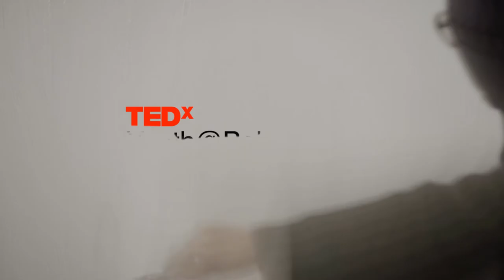TEDxYouth@BabAlYemen Teaser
تيدكس شباب @ باب اليمن مؤتمر منظم بشكل ذاتي ومستقل في صنعاء بتصريح من تيد ويقام مرة واحدة كل عام ويهتم بنشر الأفكار الإبداعية الملهمة التي تستحق الإنتشار في مختلف المجالات (أدب , فن, تقنية, ترفيه, تصميم, ثقافة, تطبيقات العلوم .. الخ).

يقام هذا النوع من مؤتمرات تيدكس للمرة الأولى في صنعاء واليمن عموماً لعام 2014 حيث يضم مؤتمر تيدكس شباب @ باب اليمن عرضاً حياً لأفكار ملهمة وتجارب فريدة للفئة العمرية بين 10 - 20 عاما. بالإضافة إلى إمكانية حضور المؤتمر عبر تقديم طلب خاص بذلك من خلال موقع تيدكس شباب @ باب اليمن ، سيتم عرض المحادثات عبر الإنترنت ببث مباشر يوم المؤتمر كما أن جميع المحادثات سيتم تسجيلها ليتمكن المهتمون من مشاهدتها على قناة تيدكس شباب @ باب اليمن على اليوتيوب في وقت لاحق.

TEDxYouth@BabAlYemen is a conference organized autonomously and independently in Sanaa with permission from TED and is held once every year and cares about creative and inspiring ideas that are worth spreading in various fields ( literature , art , technology , entertainment, design , culture , science applications , etc. ..) .

This kind of TEDx conferences is held for the first time in Sanaa and Yemen generally, for the year 2014. TEDxYouth@BabAlYemen includes a live display of inspiring ideas and unique experiences for the age group between 10-20 years. In addition to the possibility of attending the conference by submitting applications through the TEDxYouth@BabAlYemen websit. There will be online broadcast live on the conference day and all conversations will be recorded so that those interested can watch them on TEDxYouth@BabAlYemen channel on YouTube later